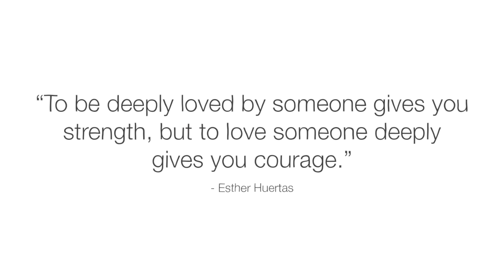Savitri and Satyavan: The legend of the princess who outwitted Death - Iseult Gillespie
Dig into the tale of Princess Savitri and her one true love, Satyavan, and the tragic prophecy that entwined their fates forever.

Princess Savitri was benevolent, brilliant, and bright. Her grace was known throughout the land, and many princes and merchants flocked to her family’s palace to seek her hand in marriage. But upon witnessing her blinding splendor in person, the men lost their nerve. Unimpressed with these suitors, she determined to find a husband herself. Iseult Gillespie tells the tale of Savitri and Satyavan.

Lesson by Iseult Gillespie, directed by Jagriti Khirwar & Raghav Arumugam.

Thank you so much to our patrons for your support! Without you this video would not be possible!